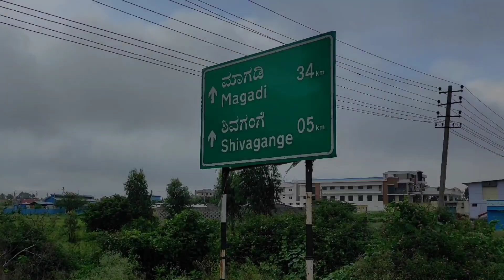Shivgange Hills Explore | Best hill in bangalore | Tamil| Richy vlogs Tamil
This is my first hill experience.

address ; Dobbaspet Village , Shivgange hills, apart 60kms from Bangalore, Karnataka., India..

my insta id ; richyabraham007